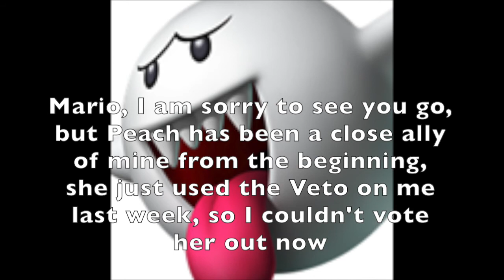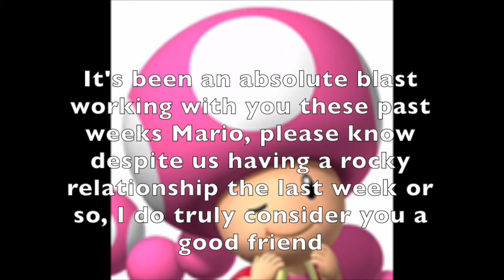Superstar Big Brother - Episode 18 - Veto 9 & Eviction 9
Cast:
Birdo
Boo
Daisy
Mario
Peach
Toadette

Evicted:
14. Luigi
13. Rosalina
12. Bowser Jr
11. Bowser
10. Donkey Kong
9. Toad (Juror 1)
8. Pauline (Juror 2)
7. Yoshi (Juror 3)
6. ??? (Juror 4)

Votes:
Boo - Mario
Daisy - Mario
Toadette - Mario